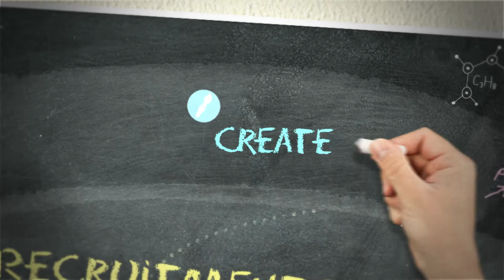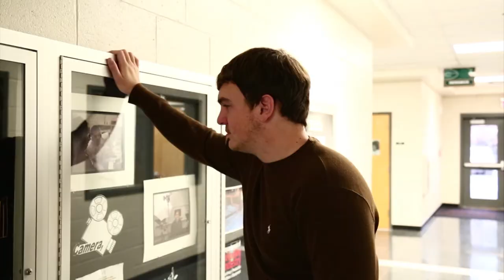Grayson Promotional Video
GRAYSON TECH PROMO VIDEO!!!